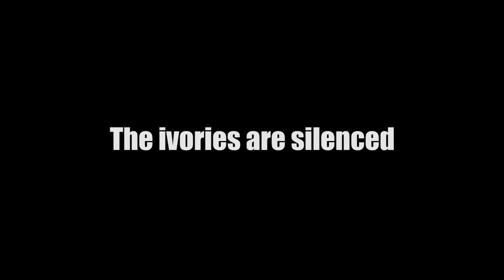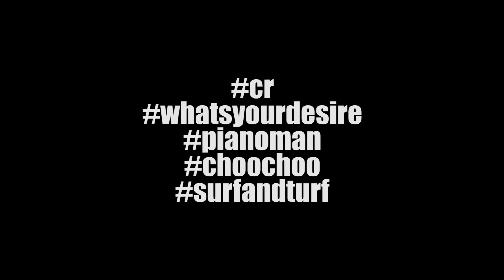A Fort Night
Concert practice on the piano.